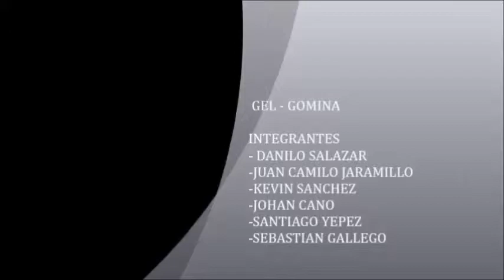gomina casera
PREPARACIÓN:

Vierta el agua en el recipiente con capacidad de 500 ml e incorpore con la ayuda del colador, poco a poco, el carbopol, agitando al mismo tiempo con la cuchara hasta disolverlo.
Añada la trietanolamina, mezclando para incorporar, después con la ayuda de la batidora a velocidad baja o el tenedor, bata hasta formar una mezcla homogénea (aproximadamente 1 minuto).
Después, sin dejar de batir, agregue el alcohol, poco a poco el colorante y la esencia, hasta obtener el tono y aroma deseado, formando así el gel (durante 10 segundos).